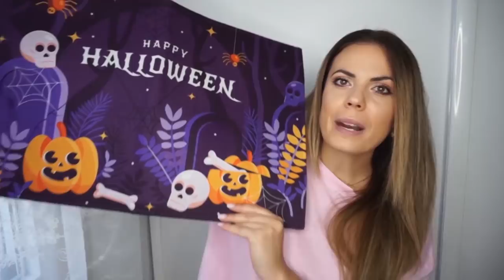HAUL Últimas Compras ALIEXPRESS -SHEIN - C&A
😘Los artículos mencionados son muy recomendables:

✔GARNIER Fructis Hair Food Champu ✔Olay Regenerist Crema Facial De Día ✔Avene Agua Termal

😜¡Ojo! Cupón para los nuevos：YBKOL5(€10-€5)Válido hasta 31/12/2021
Cupón para todos：ESD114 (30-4), ESD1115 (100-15) y ESD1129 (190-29)

😜 Este 11.11 os esperan DESCUENTAZOS
11.11 ya está en camino. Aquí está el enlace
✔ Hasta -80% dto. y envío gratuito
✔Periodo promocional: Warm-up Del 28 OCT al 10 NOV y DESCUENTAZOS del 11 a las 9 de la mañana , solo durante 48h.
✔Más de 900.000€ en premios esperándote en nuestro MegaRuletón, descarga la app de AliExpress, agita tu móvil y prueba suerte